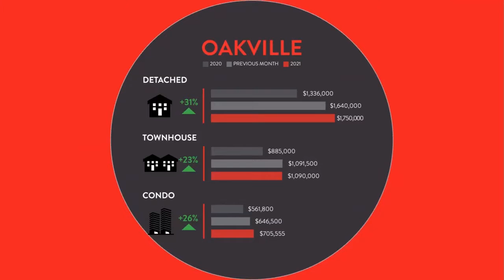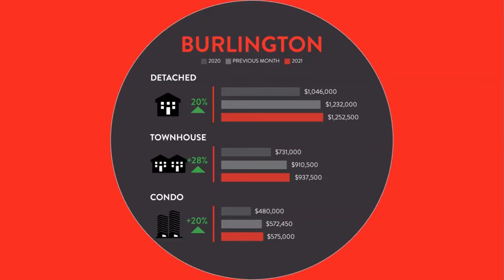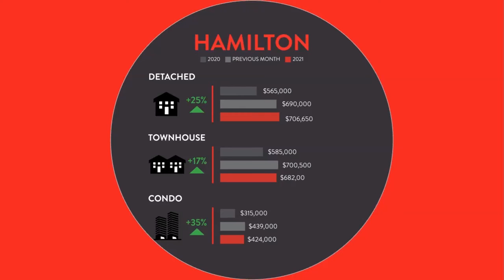August 2021 Stats | Team Rene | Market Monday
Rene Illescas from Team Rene discusses market updates for August 2021

TEAM RENE | RE/MAX Aboutowne Realty Corp. Brokerage